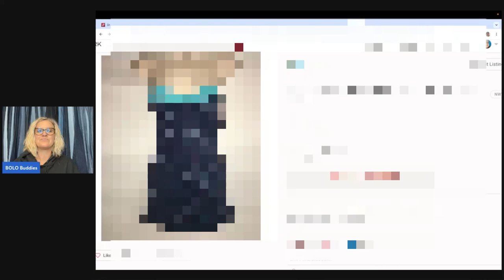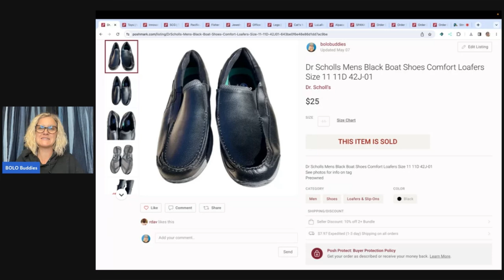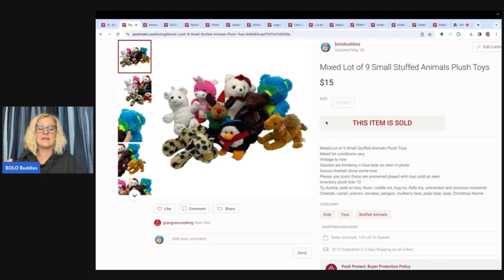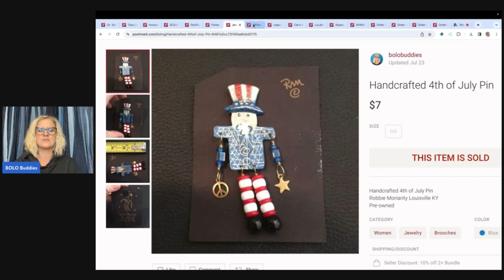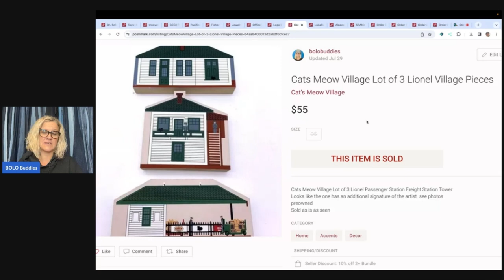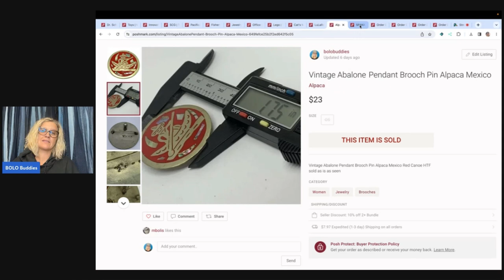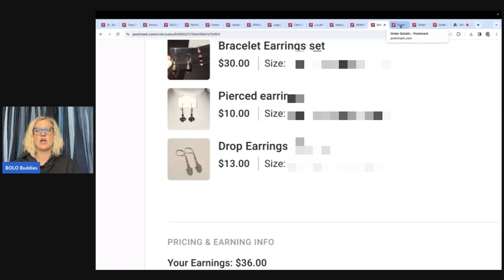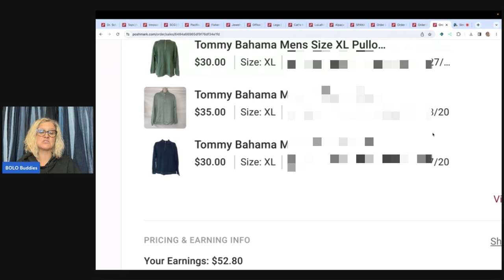Selling on Poshmark in 2023 What Sold I am your Featured Reseller